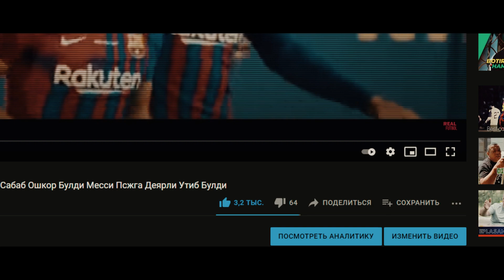Супер! Расман Бугун Месси Псжда Пике Биз Жазоландик Кутилмаган Бурулиш